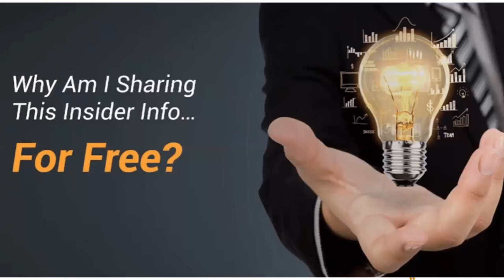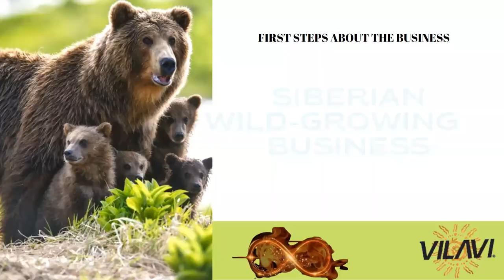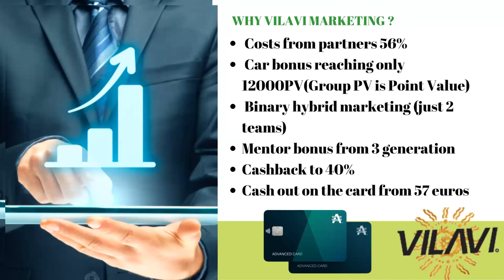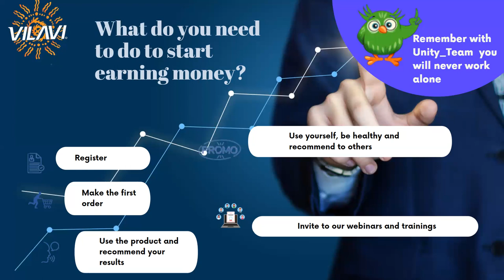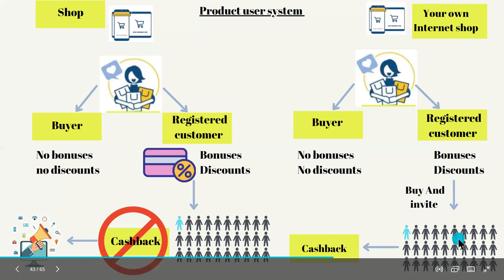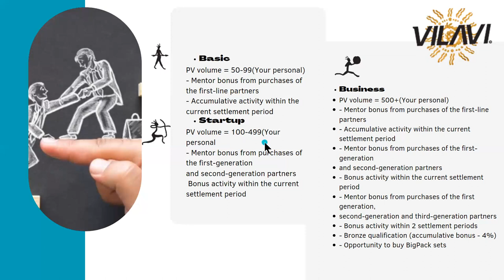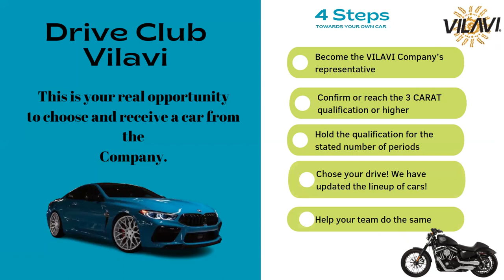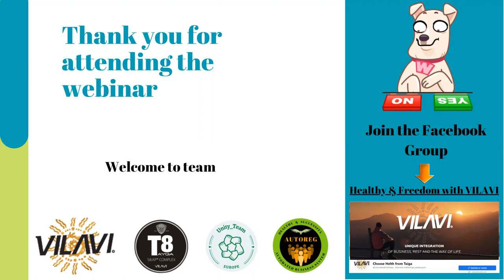First steps with VILAVI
1-REACH THE TOP
Join the new network now and in two years you will be at the top of a successful business. People get a chance like this only a few times in their lives.
2-TAIGA PRODUCT,
THAT WENT THROUGH CLINICAL TRIALSThe product combined the achievements of the Soviet and Russian wood components biochemistry, modern technologies, and the power of the Siberian Taiga. All the components successfully went through the clinical trials.

FAIR 56% - HYBRID MARKETING PLAN
We have combined the stability of the classic network and the high profitability of the binary structure.56% compensations from GPV. Income in the first month up to 3,600 €. The opportunity to have passive income within 2 years.